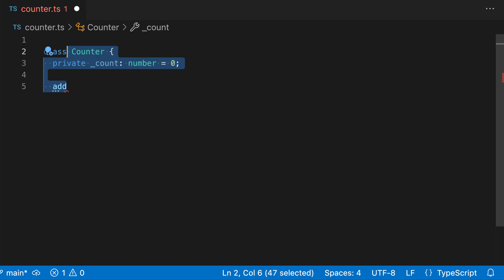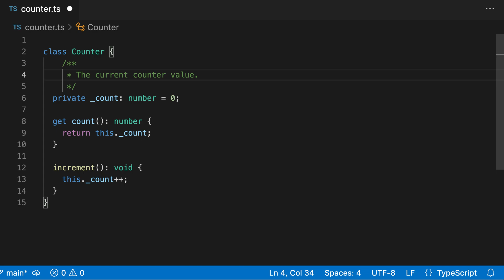VS Code Tips — Incrementally accepting Copilot suggestions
Supercharge your coding by incrementally accepting copilot suggestions. This lets you accept a long suggestion word by word. At any point you can then continue typing to further guide Copilot in your desired direction. This is often faster than accepting a long suggestion and then going back to edit it.

To accept the current Copilot suggestion word by word, press ctrl and right arrow on Windows and Linux or cmd and right arrow on Mac